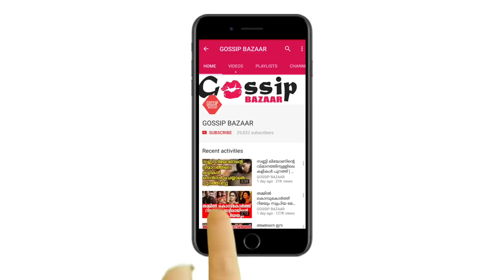കാറിൽവെച്ചുള്ള കാമുകനുമായുള്ള കെട്ടിമറയൽ വൈറൽ | Sruthi Hassan's Photo With Her Boy Friend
Watch കാറിൽവെച്ചുള്ള കാമുകനുമായുള്ള കെട്ടിമറയൽ വൈറൽ Sruthi Hassan's Photo With Her Boy Friend